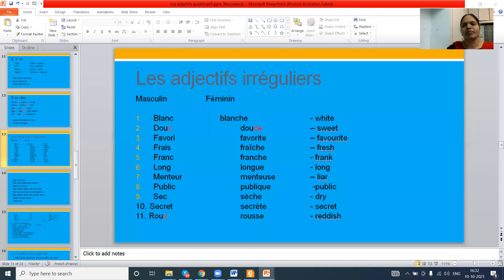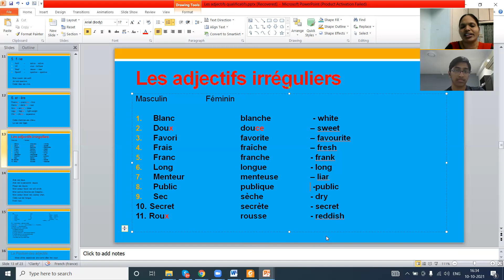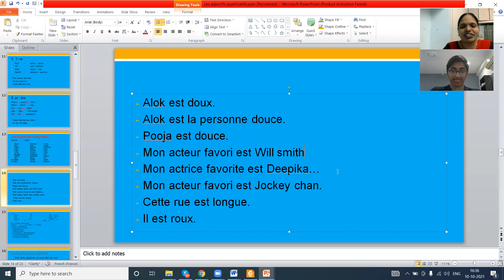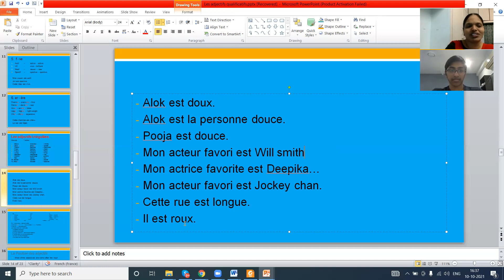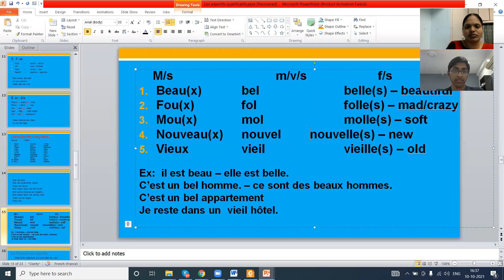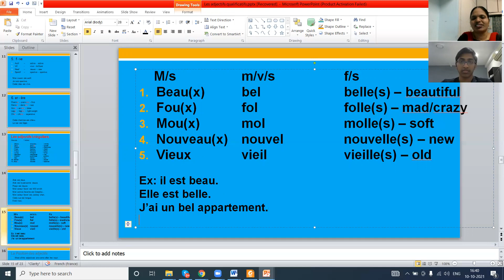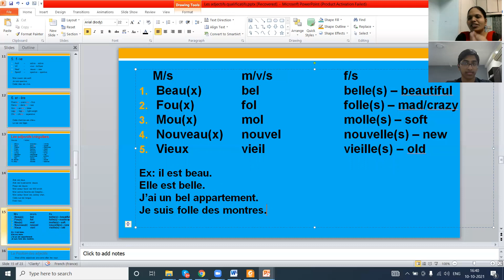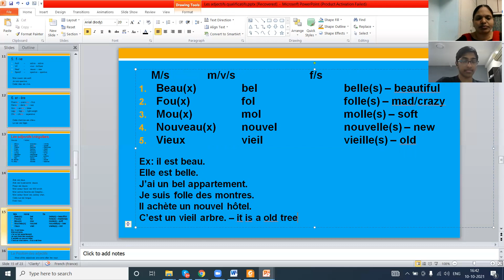Les Adjectifs Irréguliers ( French Irregular Adjectives )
TODAY'S LESSON SUMMARY: In this video, you will learn Les Adjectifs Irréguliers : French Irregular Adjectives in French.
This video is very helpful for basic French   learners who is studying French as second language and third language of Grade-4,Grade-5,Grade-6,Grade-7.
Watch the video and let us know your opinions, suggestions etc. through your valuable comments.
Get in touch with us for online/offline French classes: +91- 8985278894.

Translation, Subtitles for Films n Short Films and Dubbing in French to English, Telugu, Hindi  Vice Versa.